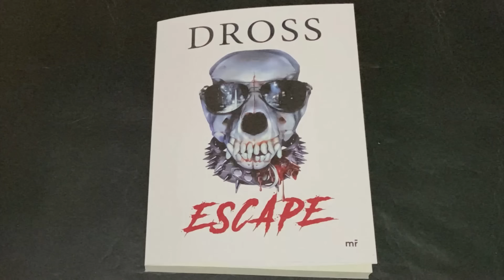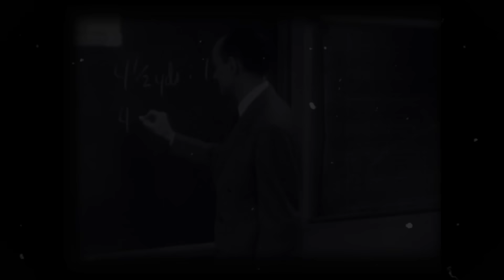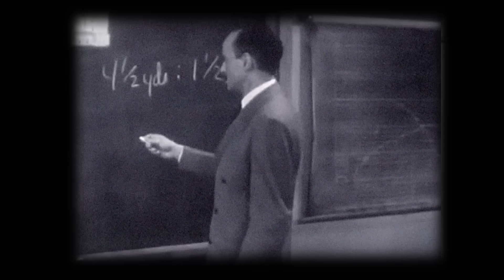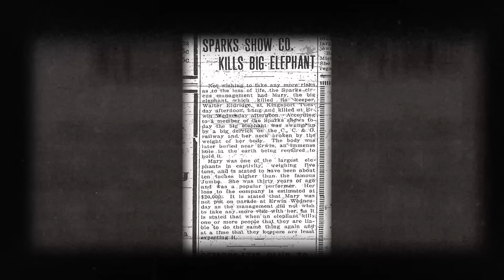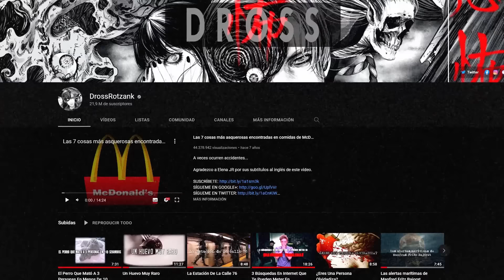3 Videos Macabros De Animales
3 Videos Macabros De Animales

~ Este canal es la comunidad de horror, thriller y misterios del Universo más grande de toda YouTube, en cualquier lengua.